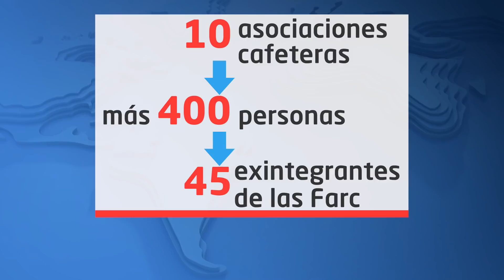Uno | Una noticia que hace unos años habría sido imposible de creer en Colombia